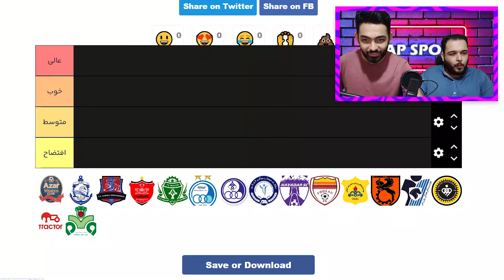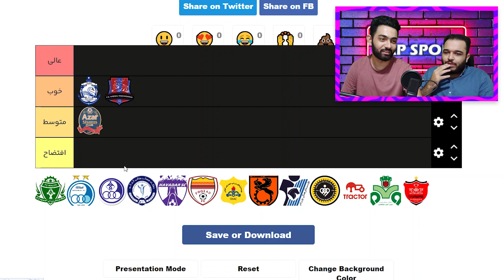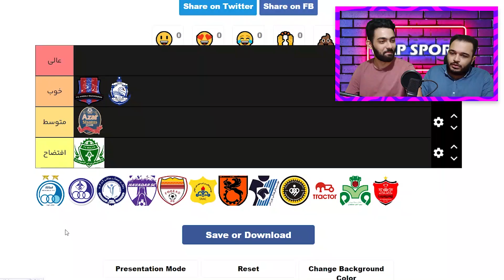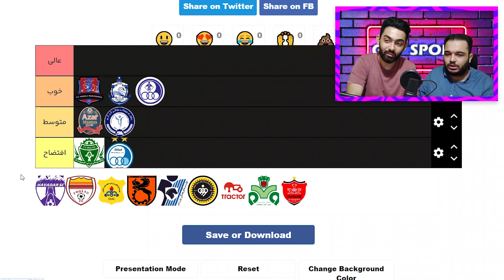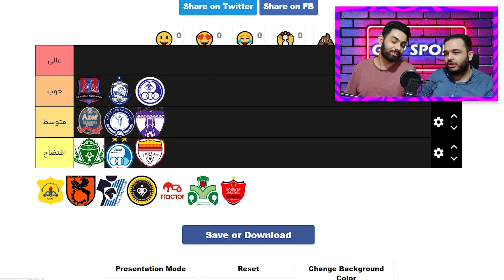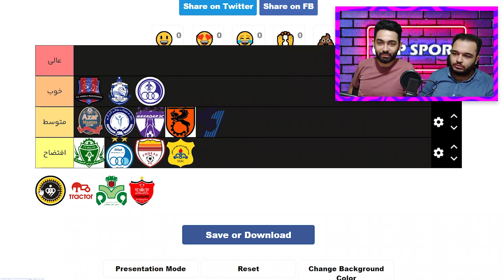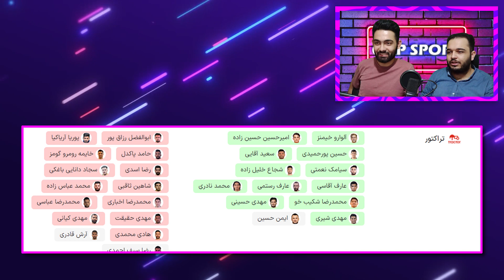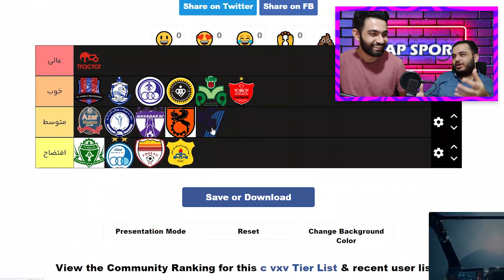استقلال , تراکتور , سپاهان , پرسپولیس , کدوم تیم برنده نقل و انتقالات شد ؟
توی نقل انتقالات این فصل غول های لیگ برتر مثل استقلال , تراکتور , سپاهان , پرسپولیس خرید و فروش های زیادی داشتن اما کدوم تیم بهتر از همه عمل کرد ؟!